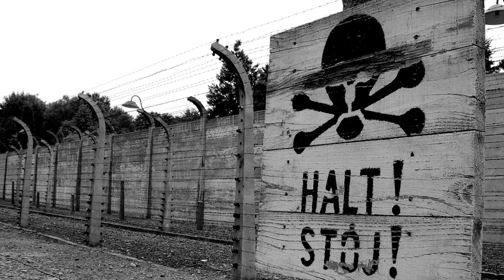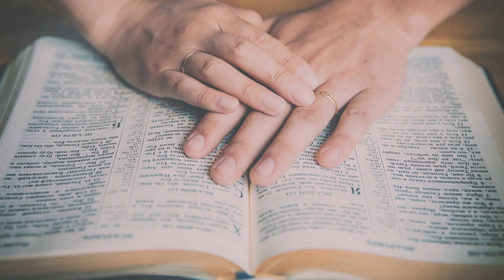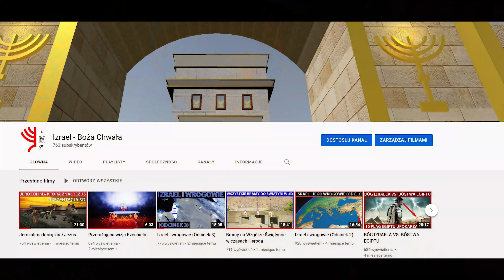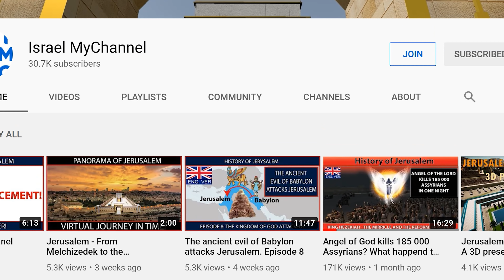Israel's and Christian enemy number 1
The destruction of the chosen people is the destruction of the only messianic hope of all mankind. Amalek's actions are like mankind's hateful suicide. It is not only bringing suffering to the chosen people, but also the worst kind of betrayal of man against man.
Script: Emanuel Machnicki
Production: TR